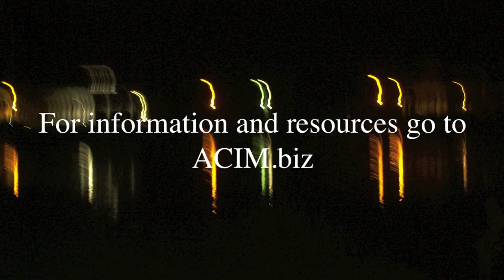Divine Providence, David Hoffmeister, A Course in Miracles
Practice and live the mystical teachings of Jesus assisted by online courses, online retreats, and an online Tribe of Christ community:

Lesson 50 of A Course in Miracles is "I am sustained by the Love of God." In that lesson Jesus tells us that "In this world, you believe you are sustained by everything but God." By following the Holy Spirit's prompts we begin to trust that we will be divinely provided for in every circumstance.